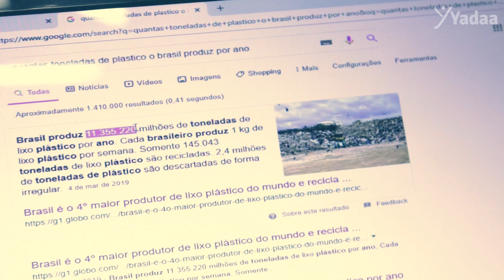YadaaDay - 2019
Um evento incrível, cheio de mistérios, aprendizados e diversão!

Os alunos passaram o dia todo na Yadaa com atividades desafiadoras!